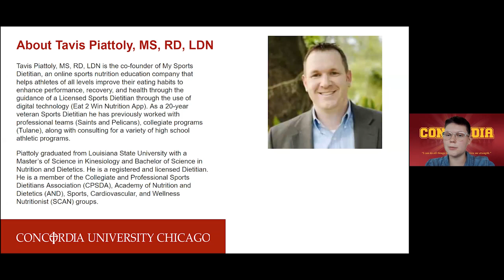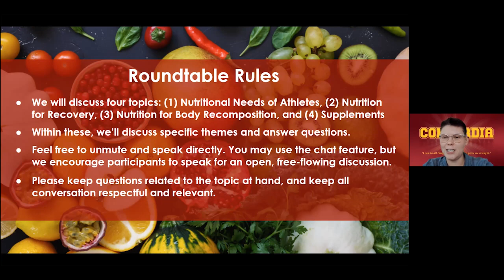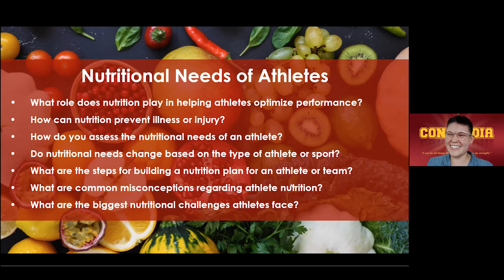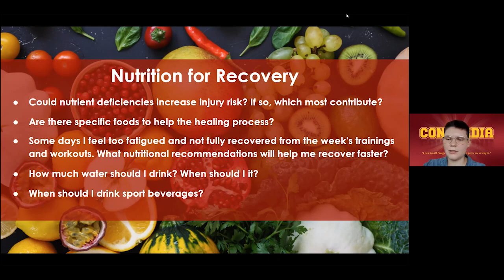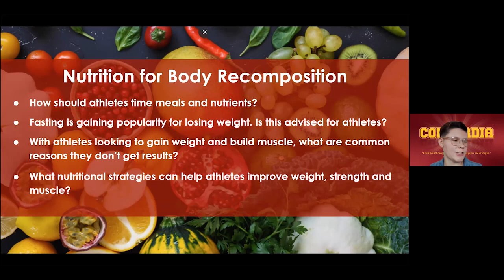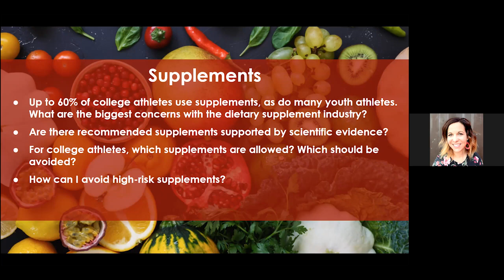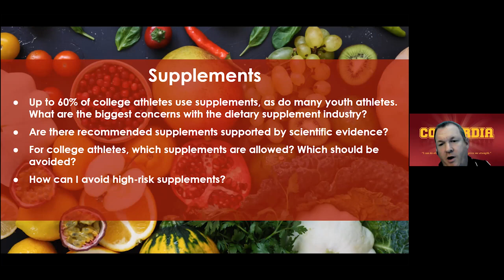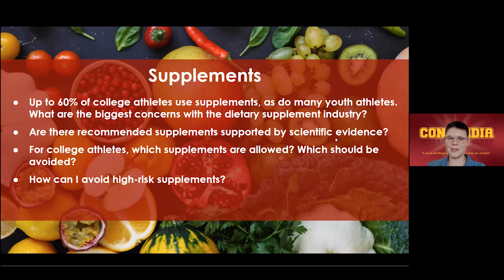Webinar: "Nutrition Strategies to Avoid Injury and Facilitate Healing"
This roundtable discussion features sports nutrition experts Tavis Piattoly, MS, RD, LDN and Joanne Villaflor, MS, RDN, CSSD, LD, as they cover nutrition strategies to facilitate healing, prevent injury, and improve athletic performance.

They cover the following topics in these four major areas:

Nutritional Needs of Athletes
1. Assessing an athlete’s nutritional needs
2. How nutrition can prevent illness or injury
3. Nutritional challenge athletes face
4. Common misconceptions in athlete face
5. Building a team or athlete’s nutrition plan

Nutrition for Recovery
1. Foods that improve the healing process
2. Foods that help with recovery post-workout
3. Water: How much and when for athletes

Nutrition for Body Recomposition
1. Timing of meals and nutrients for athletes
2. Nutritional strategies for strength training
3. How athletes can gain weight and build muscle

Supplements
1. Supplements supported by scientific evidence
2. Concerns with dietary supplement industry
3. Supplements allowed for college athletes